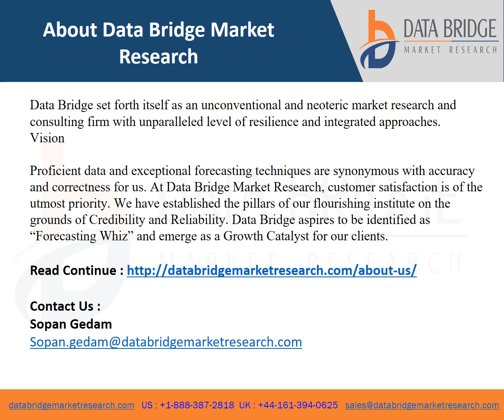Global Workspace Stress Management Market report video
Global Workspace stress management market is expected to undergo a CAGR of 9.20% during the forecast period. Workplace stress management is a practice followed and adopted to manage the stress in individuals or employee.